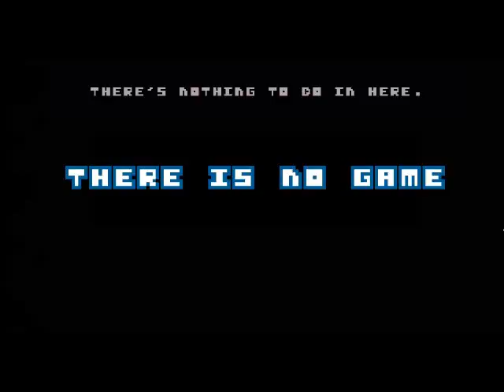There is no game (PC browser program)